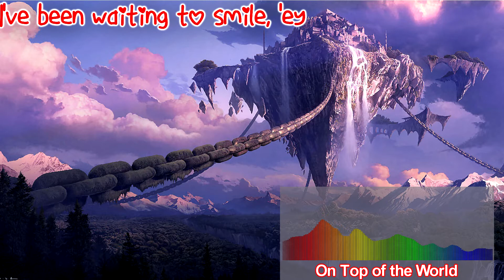Imagine Dragons - On Top of the World [NightCore]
Welcome boys and girls on my channel. My name is Jeffrey A.K.A. Jeff A.K.A. JustJeff and I’m going to make all kind of things on this YouTube channel. Think about NightCore Top 5’s/10’s and also AMV’s. This channel even has a 24/7 music live stream. So I hope you guys/girls are going to enjoy my channel : )
Tipeeestream for if you feel like donating
Original song

Background

PC

• Asus: R516LB-DM115T
• MEDION Akoya P5375H

Recorders

Edit software

If you are the producer or owner of this song and you want it to be removed, then let me know and send me an email so I will remove it.